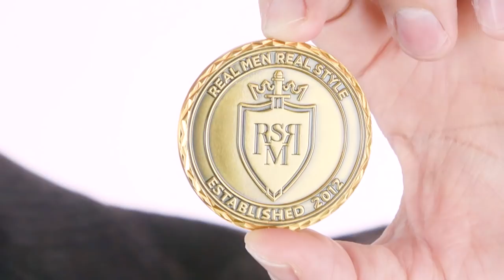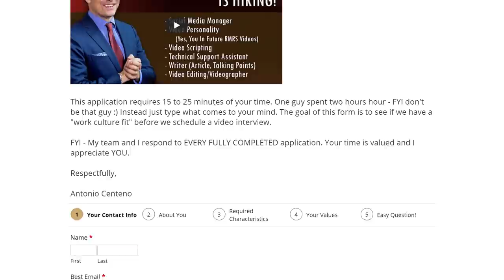Need Your Help! (I'm Firing Myself) Work For RMRS!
- Click here to fill out this form to apply for the job positions at RMRS.

- Click here to take my free Style Quiz and find out your Image Personality Type!

📫 Shipping Address

Antonio Centeno
USA

PRODUCTS

RECOMMENDED PRODUCTS